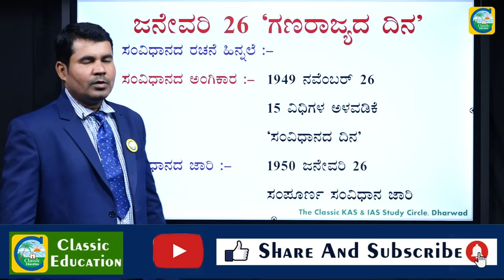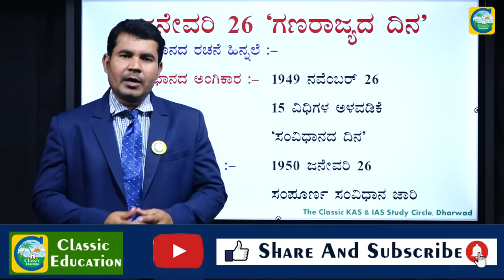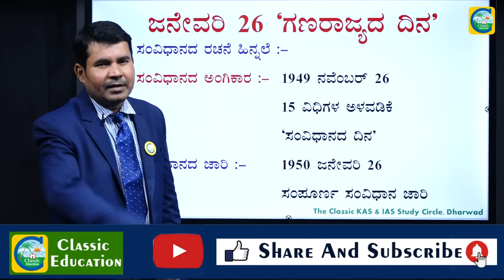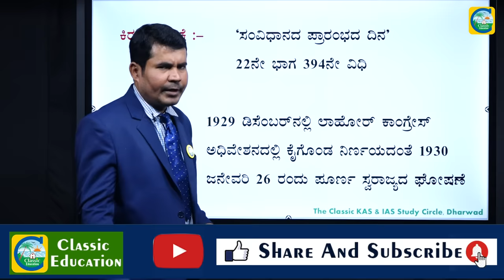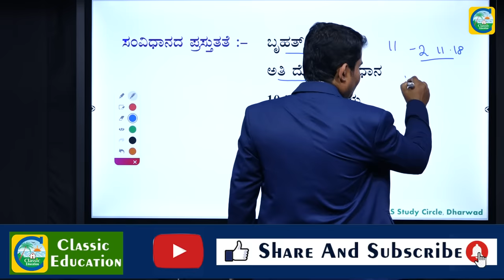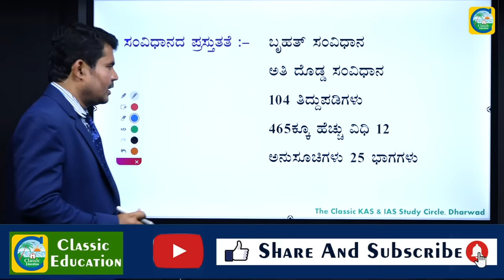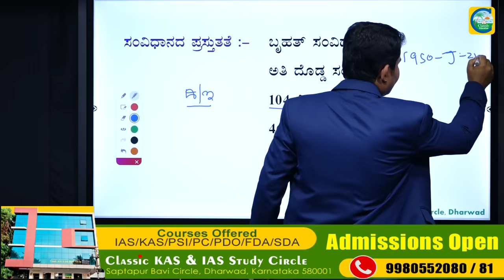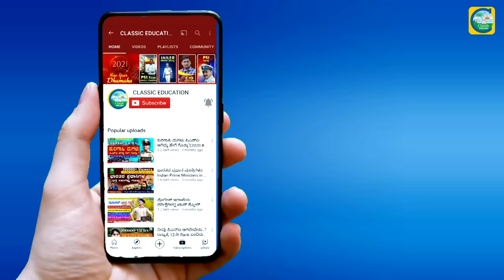ಜನವರಿ 26 ರಂದೇ ಗಣರಾಜ್ಯೋತ್ಸವ ಆಚರಿಸೋದು ಏಕೆ ಗೊತ್ತಾ? || Why republic day celebrated on 26th jan?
Republic Day is a national holiday in India. It honours the date on which the Constitution of India came into effect on 26 January 1950 replacing the Government of India Act (1935) as the governing document of India and thus, turning the nation into a newly formed republic.[1]

The Constitution was adopted by the Indian Constituent Assembly on 26 November 1949 and came into effect on 26 January 1950 with a democratic government system, completing the country's transition towards becoming an independent republic. 26 January was chosen as the date for Republic day because it was on this day in 1929 when the Declaration of Indian Independence (Purna Swaraj) was proclaimed by the Indian National Congress as opposed to the Dominion status offered by the British Regime.

India achieved independence from British Raj on 15 August 1947 following the Indian independence movement. The independence came through the Indian Independence Act 1947 (10 & 11 Geo 6 c 30), an Act of the Parliament of the United Kingdom that partitioned British India into the two new independent Dominions of the British Commonwealth (later Commonwealth of Nations).[2] India obtained its independence on 15 August 1947 as a constitutional monarchy with George VI as head of state and the Earl Mountbatten as governor-general. The country, though, did not yet have a permanent constitution; instead its laws were based on the modified colonial Government of India Act 1935. On 29 August 1947, a resolution was moved for the appointment of Drafting Committee, which was appointed to draft a permanent constitution, with Dr B R Ambedkar as chairman. While India's Independence Day celebrates its freedom from British Rule, the Republic Day celebrates the coming into force of its constitution. A draft constitution was prepared by the committee and submitted to the Constituent Assembly on 4 November 1947.[3] The Assembly met, in sessions open to public, for 166 days, spread over a period of two years, 11 months and 18 days before adopting the Constitution. After many deliberations and some modifications, the 308 members of the Assembly signed two hand-written copies of the document (one each in Hindi and English) on 24 January 1950. Two days later which was on 26 January 1950, it came into effect throughout the whole nation. On that day, Dr. Rajendra Prasad's began his first term of office as President of the Indian Union. The Constituent Assembly became the Parliament of India under the transitional provisions of the new Constitution.[4]

Classic Education
Dharwad